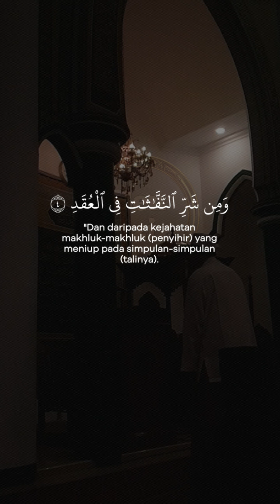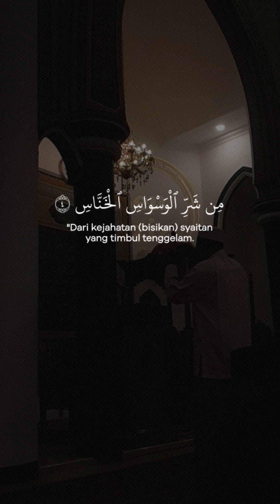Amalan 3 QUL, amalkan dan pahami artinya yuukk